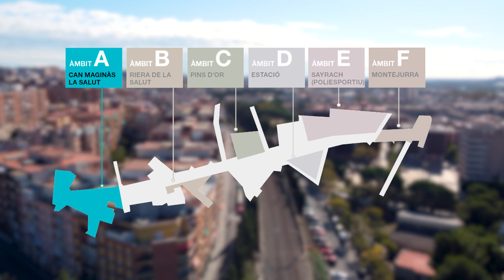Coneix l'àmbit de Can Maginàs i la Salut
Què proposa El Passeig del Samontà en l'àmbit A? i El gran Verger o Rambla Major?

Si ets veí o veïna d'aquests barris això t'interessa! Coneix en aquest vídeo la proposta urbanística dels 3 projectes de la Consulta del soterrament per la zona de Can Maginàs i la Salut.

del 8 al 21 de forma telemàtica i el 21 presencialment en un del Centres de Votació.

Aquest tren només passa un cop a la vida, puja't!